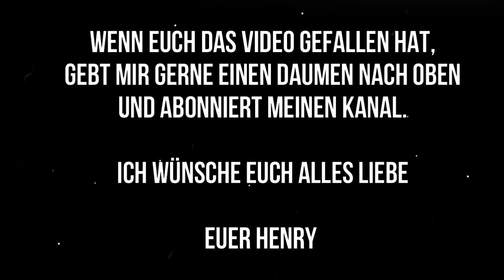Umstellung Umstellung Umstellung l Anpassungsernährung l Individualität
🌞Bitcoin Spende: 3HQzDucgVqnZWDPT9bsgL9qzz5Rh8HWqrz
🌞Hinweis: Die Inhalte meiner Seite, sowie auch mein Coaching/ meine Beratung basieren auf meinen eigenen Erfahrungen und eigenen Studien und nicht auf einer medizinischen oder ernährungswissenschaftlichen Ausbildung. Ich kann keinen Arzt ersetzen. Ich berichte in den Videos lediglich aus meiner Erfahrung. Es wird keine Handlungsanweisung gegeben. Die Verantwortung für eine etwaige Durchführung liegt daher beim Durchführenden.